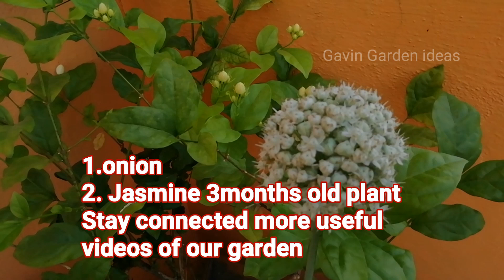My Home Garden Rose Plant's Update/ My Bangalore Home Garden updates/ Garden Updates🌹🌹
ரோஜாவளர்ப்பு ஜீவாமிர்தம் & மீன் அமிலம் தேவைப்படுவோர்
Call  (or) WhatsApp

என்னுடைய சேனலில் வரும் பதிவுகள் உங்களுக்கு பயனுள்ளதாக இருந்தால் உங்கள் நண்பர்களுக்கு பகிரவும் நன்றி நண்பர்களே My Home Garden Rose_Plant's Update/ My Bangalore Home_Garden updates/ Garden Updates

maadi thottam
terrace gardening
மாடித்தோட்டம்
organic terrace garden
easy way to grow rose from cutting
how to grow rose from cutting
how to grow roses
how to grow roses from stem cuttings
rose plant
grow roses from cuttings
grow rose plant
grow rose
how to grow rose plant from cutting
how to grow rose plant
grow rose from stem cutting
stem cutting
grow plant from cutting
cutting plants
rose plant cutting
grow plants at home
natural rooting hormone
rooting hormone for plants
aloe vera rooting hormone
rose cutting
rose